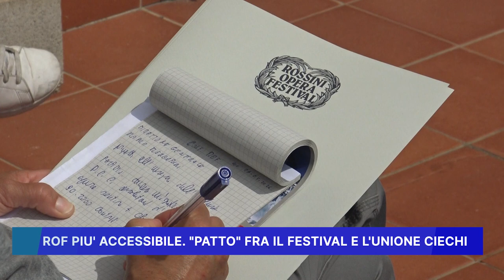ROF PIU' ACCESSIBILE: PATTO FRA IL FESTIVAL E L'UNIONE CIECHI